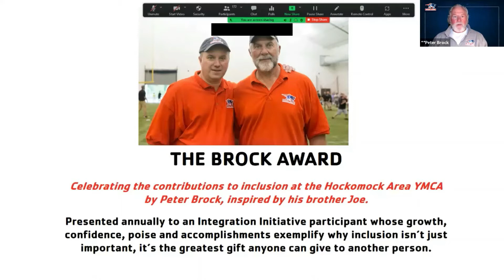The Brock Award 2021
The Brock Award 2021 was presented to Integration Initiative participant Matthew Cobb.

This award recognizes a Integration Initiative participant whose growth, confidence, poise and accomplishments exemplify why inclusion isn't just important, it's the greatest gift anyone could give a person.